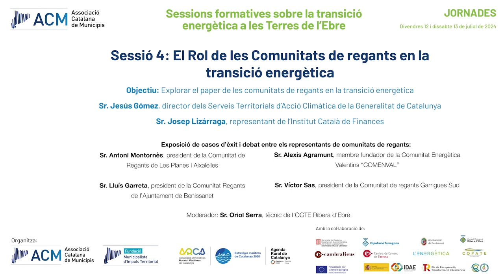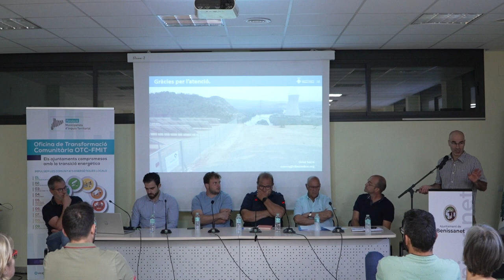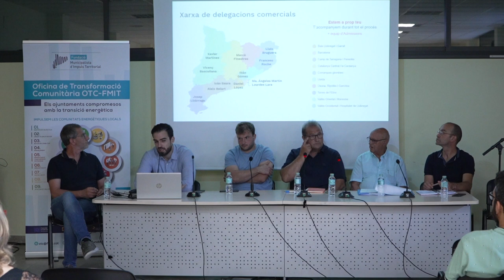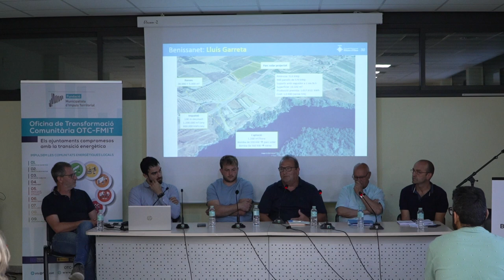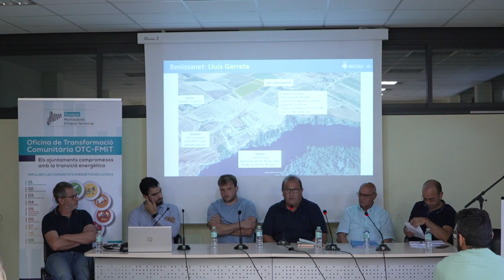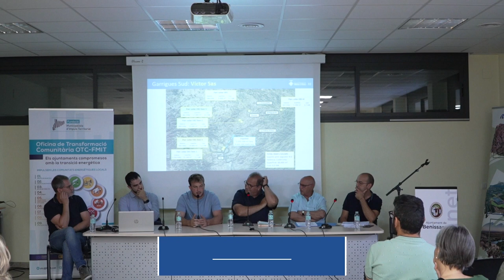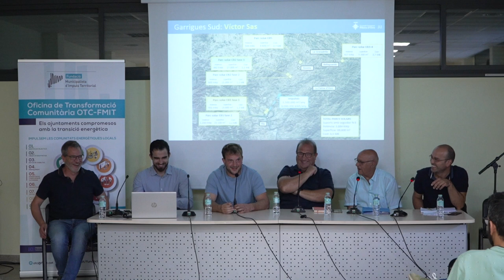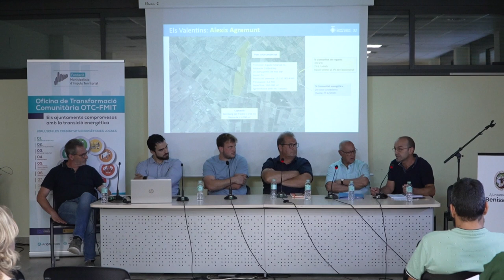El Rol de les Comunitats de regants en la transició energètica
Quarta sessió de les Sessions formatives sobre la transició energètica a les Terres de l'Ebre, celebrades el 12 i 13 de juliol a Benissanet, organitzades per la Fundació Municipalista (FMIT) de l’ACM i l’Associació d’Iniciatives Rurals i Marítimes de Catalunya (ARCA).